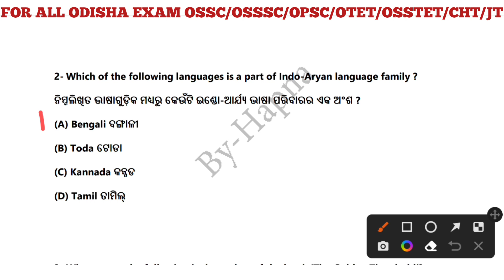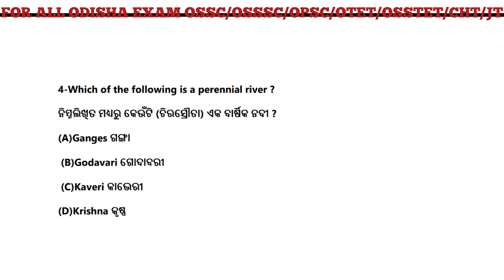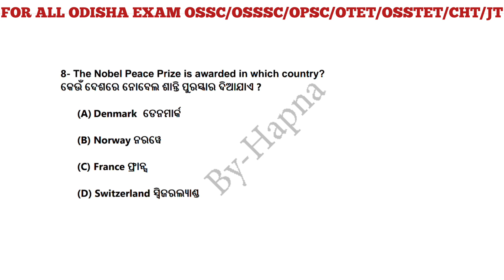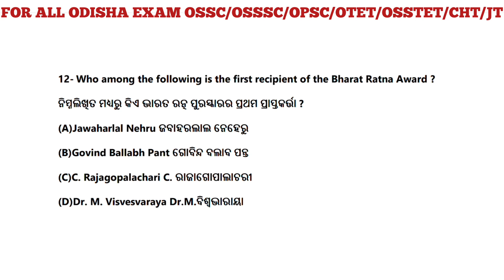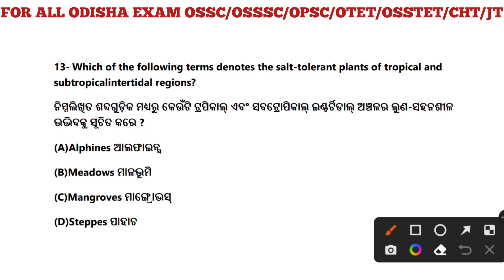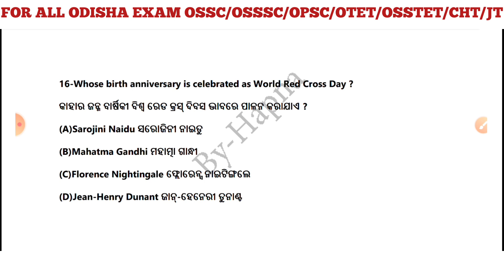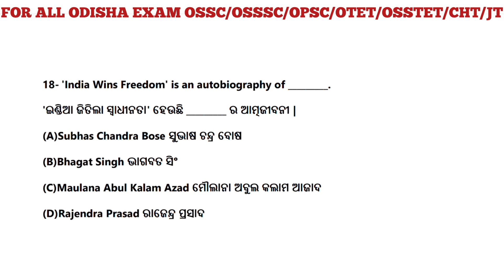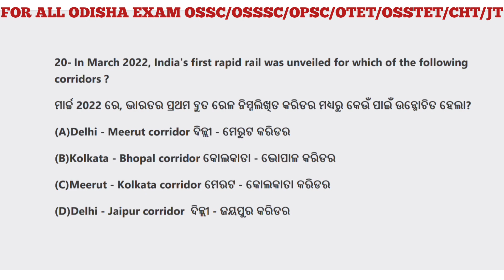OSSC CGL 2022-23 GS GK FOR ALL ODISHA EXAM OSSSC OTET OSSTET CHT JT SSC CGL GD CHSL Selfstudybyhapna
GS GK FOR ALL ODISHA EXAM OSSC OSSSC OPSC OTET OSSTET CHT JT SSC CGL SSCGD SSC CHSL Selfstudybyhapna